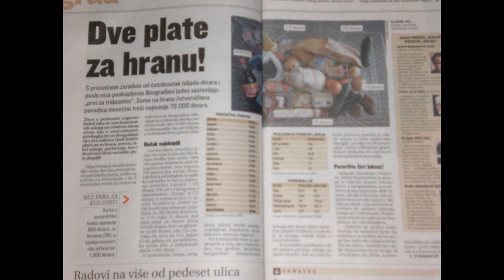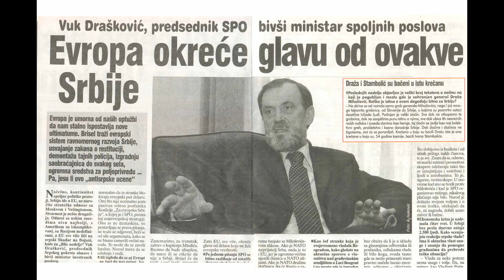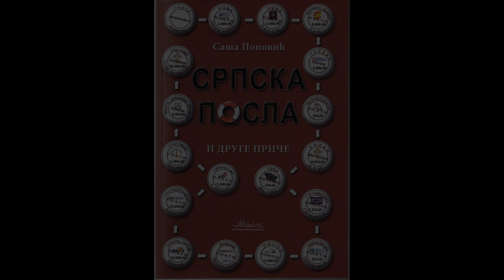Bronx feat Dolar - Srpska posla | HQ ²º¹¹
Recording, mix, mastering : Studio Bronx

Beat (instrumental) : Studio Bronx

-Tekst-

Refren:

Zivotne situacije na traku prenosim
svi su propali poremecen sistem vrednosti
Srbija je drzava propala u celosti
sto si vise govnar to vise si u prednosti

Jer to su Srpska posla
alkohol i droga ostavili naciju bez mozga,
svako je u kurbli svakom treba novac
na putu do njega nekad zaglave u tvorza!

Refren 2x

Bronx strofa:

Svaka prljava je staza pa je prgava i narav
masa prsla davnih dana svaka druga strana u novinama
krvava je bajka jer drzava je takva
svima je pun kurac frka nastane za cas!
U glavi promaja zbog trovanja mozga sa drogama
svako normalan je dosadan i bas k'o dobar dan
biti nenormalan je postala normalna pojava pa
svaki postupak je opravdan! Klinci nose:
nozeve i prangije, boksere i palije
il' ides sa urgentnog ili vode te iz marice,
niko nema dinara pa problem je i snaci se
batice lose navike vucem jos iz masinske.
Srpska posla brate ma nema za nas granice
posle litre rakije pricaju batine!
Preksinoc je bilo (uuu) a sinoc (buum)
danas sam jos kul a sutra puci cu!!

Dolar strofa:

Srbija je rupcaga ogrezla u kriminal
moralna kriza,svi bi se jebali za dinar
svugde je haos,recesija sta je to!?
pa ovde je recesija od kad sam se ja rodio
ja mrzim ovu drzavu i mrzim politiku
kenjam se na skupstinu i mrzim policiju
postao sam djubre-bio sam dobro dete
vi ste me napravili takvim-mater vam jebem!
na TV-u prenosi iz narodne skupstine
a narod propada-sljakaju narodne kuhinje
u busu,babe u kantici furaju kupus
ne trebaju oci da vidis da smo u kurcu!
a vi treba da predstavljate narod
imate imunitet pa vam se jebe za zakon
ovo je zemlja u kojoj svako prica sta hoce
pa i ja pljujem po svemu zato sto mi se moze!!

Refren 2x